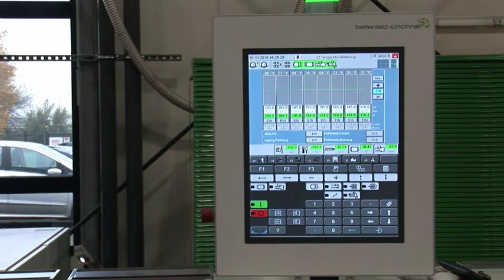Complete lines for PVC profile extrusion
battenfeld-cincinnati has a portfolio of complete line solutions for all types of profiles, for both mono- and co-extrusion applications. Depending on your requirements, we can supply window profile, construction profile or technical profile, as well as NFC/WPC profile lines.

In this video, you can see an older line presented at an Open House in 2010 for window profile twin-strand extrusion. In the past years, we have added to our portfolio and upgraded our equipment.